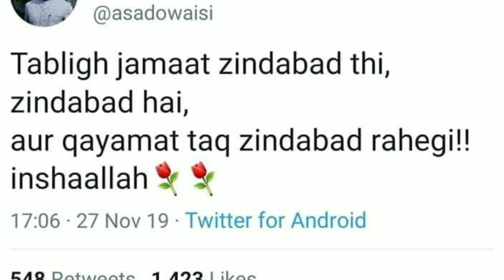Asaduddin Owaisi Fake Tweet On Tablighi Jamat ~JQ Media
Barrister Asaduddin Owaisi par chal raha hai jhoot.. Fake Tweet On Asad Sahab !

~JQ Media